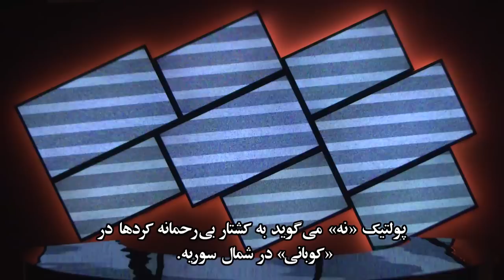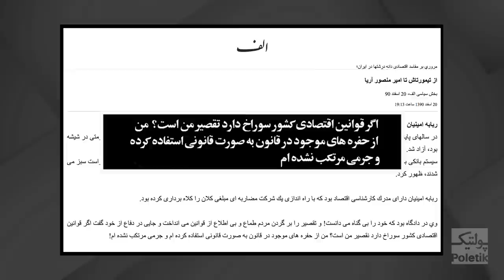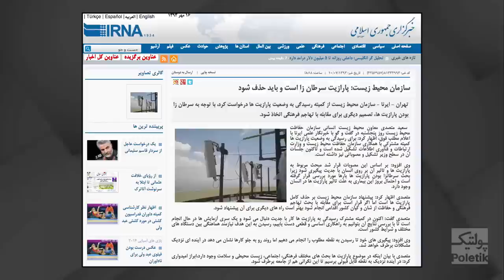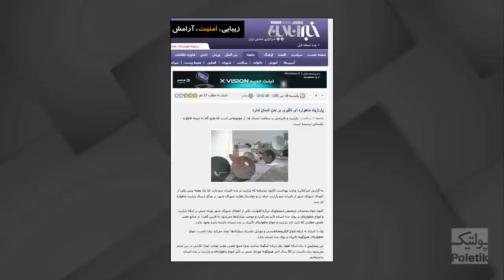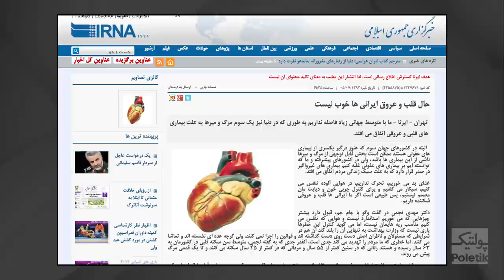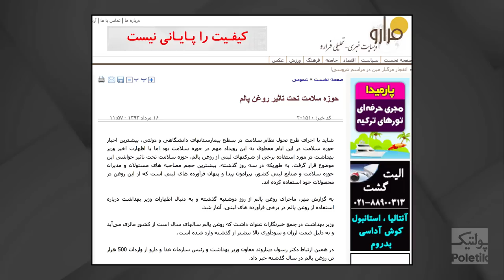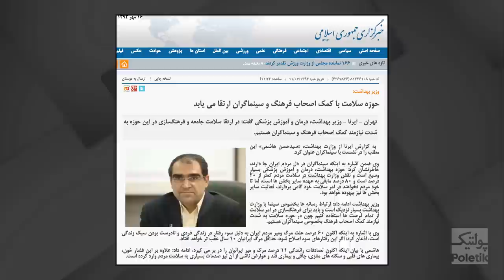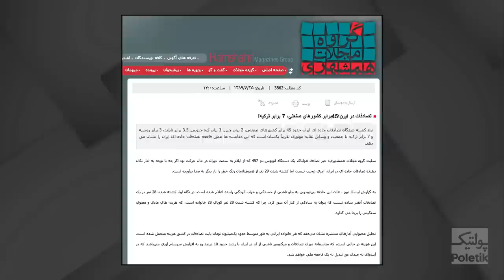Poletik 61 - مهمان هفته اریک بلیندرمن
پولتیک برنامه ای است ویدئوی با اجرای کامبیز حسینی که از شبکه تصویری رادیو فردا در ماهواره هات برد پخش می شود.